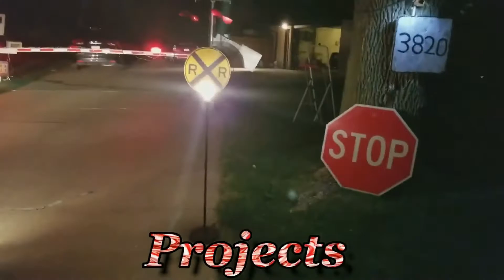Caught Two Northbound Trains At Jolly Time Crossings In Sioux City